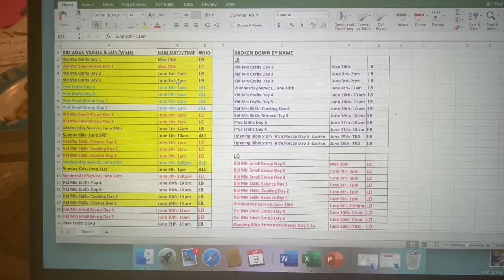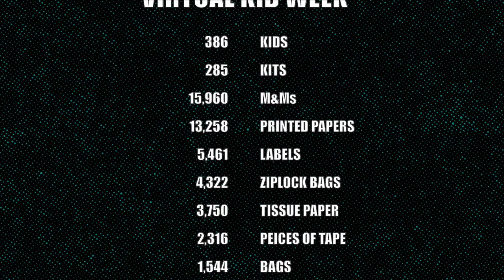Recap Video | Kid Week 2020